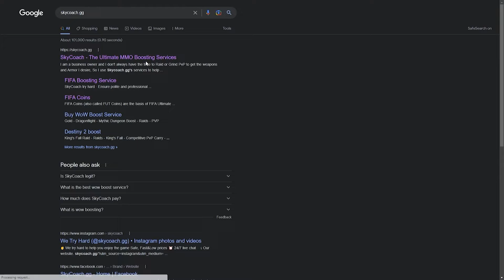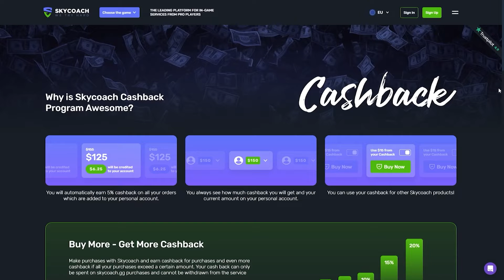How to Complete MLS TOTS Moments Lorenzo Insigne Objectives ⭐ Fifa 23 Ultimate Team